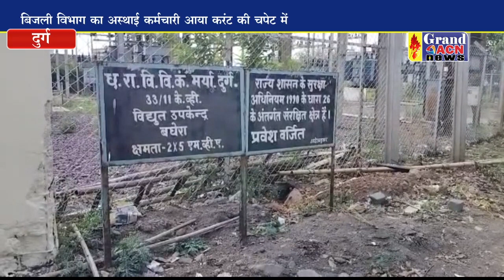बिजली विभाग की लापरवाही से युवक की हुई मौत